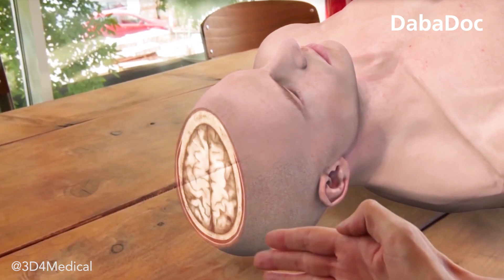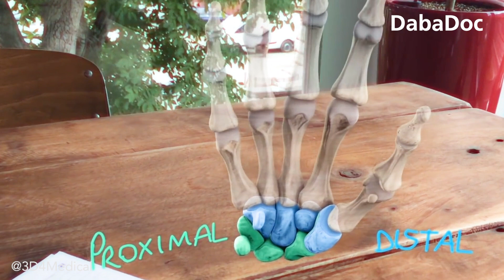La réalité virtuelle dans le domaine de la santé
🚀 L’avenir appartient à la réalité virtuelle.
La réalité virtuelle offre de nombreuses applications éducatives en eSanté. La visualisation en 3D permet aux étudiants de mieux comprendre les mécanismes complexes du corps humain.